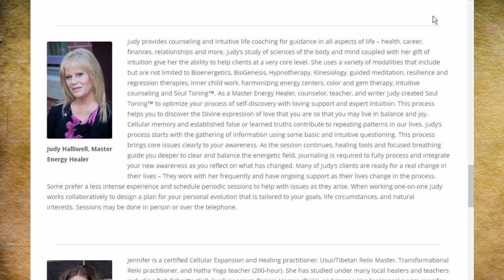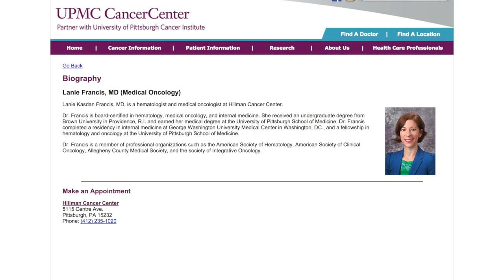Judy Halliwell on Energy Healing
Judy Halliwell is a Master Energy Healer now practicing in the office of Dr. Joy Sakonyi on Pitts burgh's Northside. Judy provides counseling and life coaching for guidance in all aspects of life – health, career, finances, relationships and more. Her study of sciences of the body and mind coupled with her gift of intuition give her the ability to help clients at a very core level. She uses a variety of modalities that include but are not limited to Bioenergetics, BioGenesis, Hypnotherapy, Kinesiology, guided meditation, resilience and regression therapies, inner child work, harmonizing energy centers, color and gem therapy, intuitive counseling and Soul Toningt

Many of Judy’s clients are ready for a real change in their lives, and the still recovering host Sven Hosford was one of them last week. She worked with him even as he was face down in a chair massage chair, keeping his eye stable face down after surgery for detached retina. In this cast, the discussion covers the definition of "energy" and "energy healing."